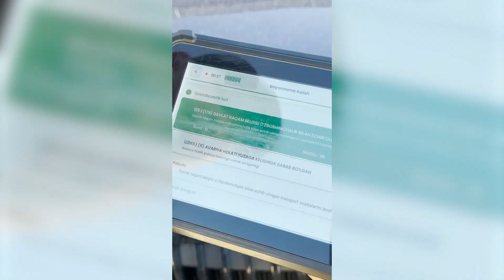Машина бошқарувини кўз кўз қилган олифта ҳайдовчини машинаси жарима майдонига киритилди